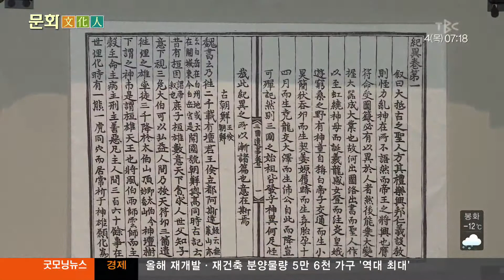문화문화인– 삼국유사전, 견공납시오 180104 [TBC - 띠비띠]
강아지와 관련된 견공납시오 전시 보러
아양아트센터 ㄱㄱ